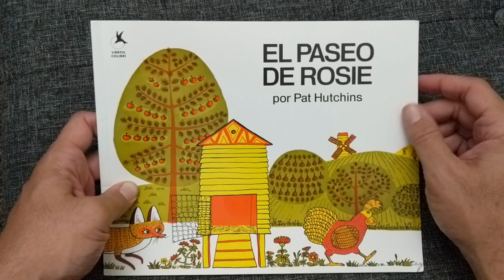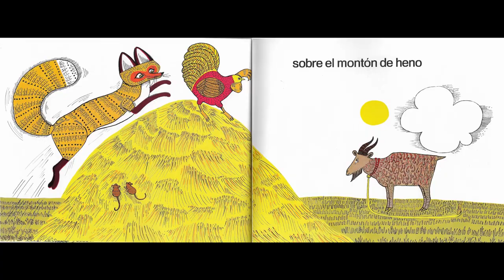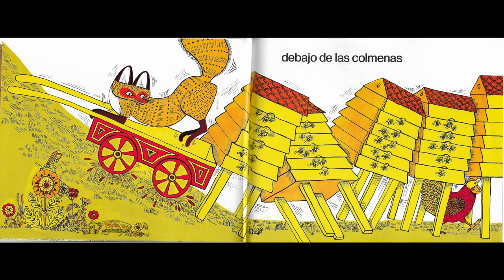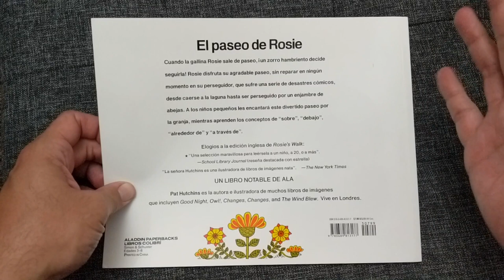EL PASEO DE ROSIE de Pat Hutchins - CUENTACUENTOS Gastón Morineau. Cuentos para niños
El paseo de Rosie de Pat Hutchins
Cuenta cuentos; Gaston Morineau